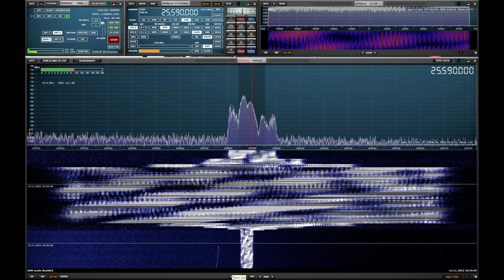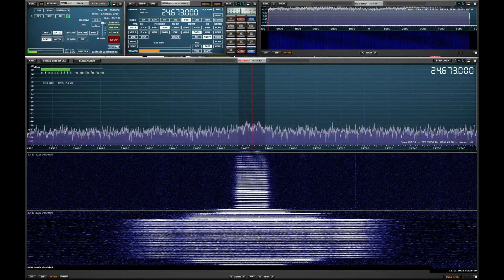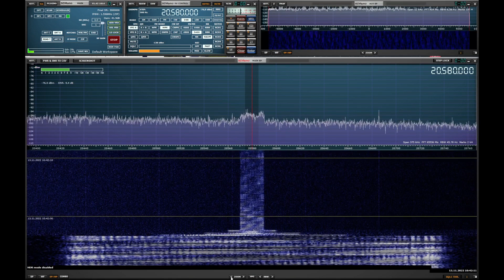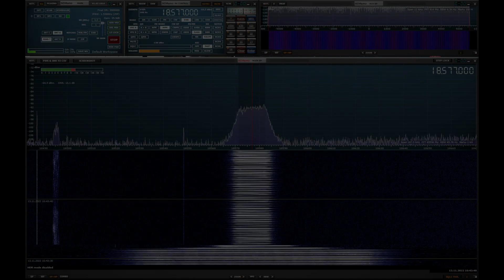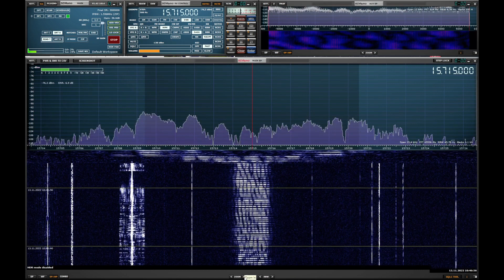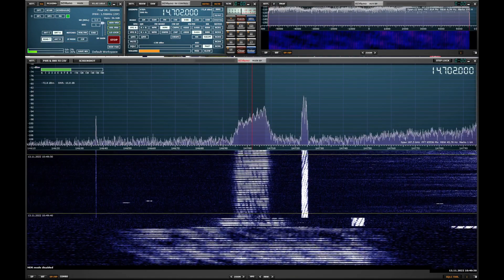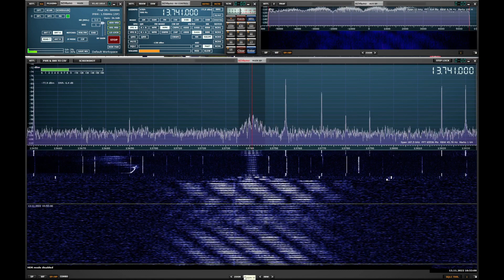Signals of Over The Horizon Radars OTH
Received with SDR Play RSPdx + Delta 82m long.